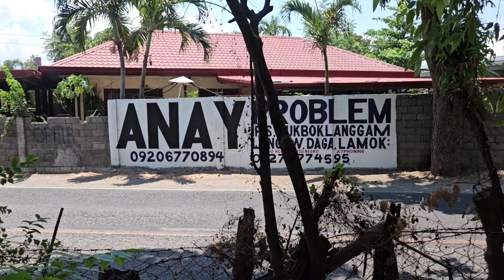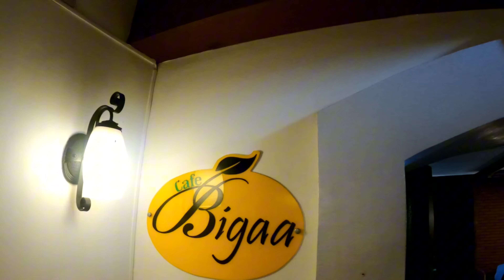OKINAWA RIDERS | NORTH LOOP PART3 | Motorcycle Adventure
Mutik na sumalpok kasama ko sa likod ko.